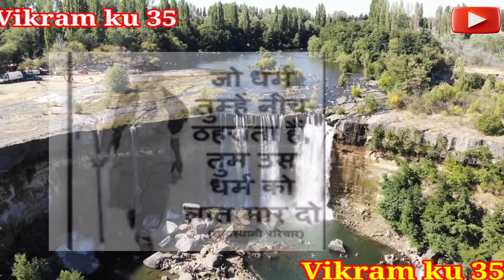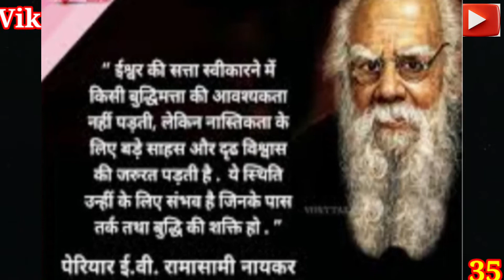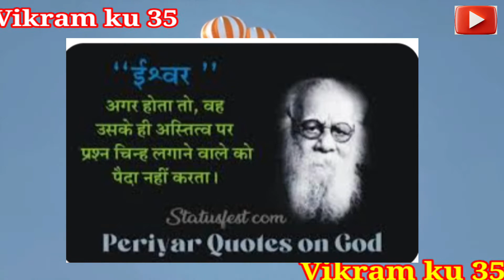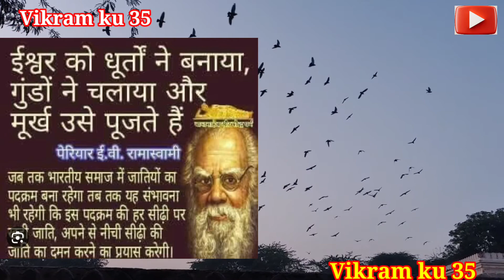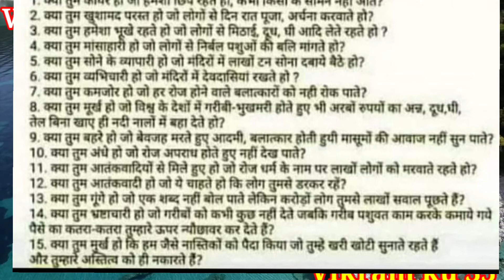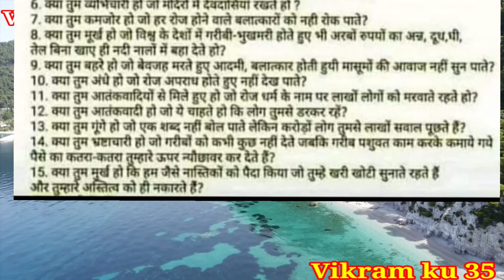पेरियार रामा स्वामी के अनमोल विचार । रामा स्वामी पेरियार के 15 सवाल ईश्वर से । Periyar ke Vichar !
पेरियार रामा स्वामी के अनमोल विचार । रामा स्वामी पेरियार के 15 सवाल ईश्वर से । पेरियार अनमोल विचार।

                       🙏 हेलो दोस्तों नमस्कार मे विक्रम कुमार आप देख रहे हैं। विक्रम कुमार 35 पर आज का वीडियो।
 ईश्वर को पूजने वाले लोग मूर्ख होते हैं। ऐसा बयान किसने दिया क्यों दिया।

                    उन्होंने तर्कवाद, आत्मसम्मान, और महिला अधिकार जैसे मुद्दों पर जोर दिया । जाति प्रथा का घोर विरोध किया । कोई भगवान नहीं है ईश्वर का उपदेश देने वाले लोग मूर्ख होते हैं। भगवान की बात करने वाले लोग दुष्ट होते हैं। और जो भगवान से प्रार्थना करते हुए बर्बर होते हैं।

                  तो दोस्तों आज मैं एक ऐसा विडियो  लाया हूं । कि इस वीडियो में उस महामानव के बारे में उस महापुरुष के बारे में बताने जा रहा हूं।  जो 18वीं शताब्दी में ईश्वर से ही टकराकर और उन्हें यह सिद्ध कर दिया कि इस धरती पर कोई भगवान को ईश्वर नहीं है ।

                और उन्होंने ईश्वर से 15 सवाल पूछ लिए इसका जवाब किसी के पास नहीं है । साथियों उस महापुरुष के द्वारा पूछे 15 सवाल भी आज की वीडियो में बताऊंगा। उन्होंने कौन-कौन से 15 सवाल पूछ थे । और एक आम बालक से एक महापुरुष बनने की छोटी सी कहानी बताऊंगा।

साथियों  यह जानकारी पूरी जानने के लिए वीडियो को अंत तक पूरा देखें । वीडियो अच्छी लगी हो तो कमेंट करें । साथी बैल आइकन को प्रेस कर ले ताकि हर नया वीडियो सबसे पहले आप तक पहुंचे।।

                           धन्यवाद्।

your Quaris---

Rama Swami nayakar Periyar kon the.
ramaswami nayakar ki Anmol Vichar PDF..
ramaswami nayakar kis Pradesh se the..
ramaswami nayakar ki 15 sawal Ishwar se..
ramaswami nayakar Hindu Devi devtaon se nafrat kyon karte the...
ramaswami nayakar Kaun Thi Kahan Ke the.
Periyar ne Ishwar ko manne Wale Ko kya kaha.
sacchi Ramayan kisne likhi.
Periyar Sahab Ki sacchi Ramayan .
lalai Singh Yadav Periyar.
sacchi Ramayan ko court ne जब्त kyu ki।
Periyar ki 15 sawal कौन-कौन se Hain...
ramaswami Periyar ka janm kab hua tha...
Periyar ka janm kab hua tha.
Periyar ke माता-पिता Kaun Hain.
Periyar ke Beti kon thi...
Periyar ki mrutyu kab Hui.
Periyar ke vichar in Hindi,
Marathi Periyar quotes in Hindi,
quotes Periyar ke vichar in hindi ,

पेरियार की मूर्ति के नीचे लिखे 15 सवाल।
पेरियार ने भगवान को मानने वाले को मूर्ख क्यों कहा।
रामास्वामी नायकर पेरियार कौन थे।
रामास्वामी नायकर पेरियार ने किससे सवाल पूछना चालू किया था।
रामास्वामी नायकर पेरियार के अनमोल विचार हिंदी में।
रामास्वामी पेरियार किस प्रदेश से हैं।
पेरियार रामास्वामी की 15 सवाल पीडीएफ हिंदी में।
पेरियार की बेटी।
रामास्वामी पेरियार की ईश्वर से सवाल।
रामास्वामी पेरियार हिंदू देवी देवताओं से क्यों नफरत करते थे।
रामा स्वामी पेरियार का जन्म कब हुआ था।
रामास्वामी पेरियार का जन्म कहां पर हुआ।
पेरियार किस प्रदेश से हैं।
रामा स्वामी पेरियार कि मृत्यु कब हुआ था।